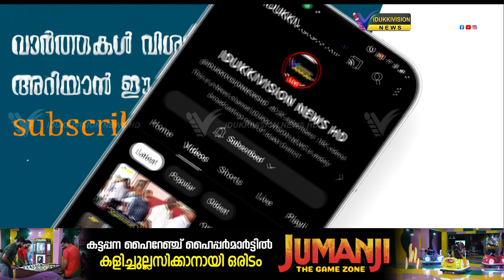ആനയിറങ്കല്‍ ജലാശയത്തില്‍ വള്ളം മറിഞ്ഞു കാണാതായ ഒരാളുടെ മൃതദേഹം കണ്ടെത്തി